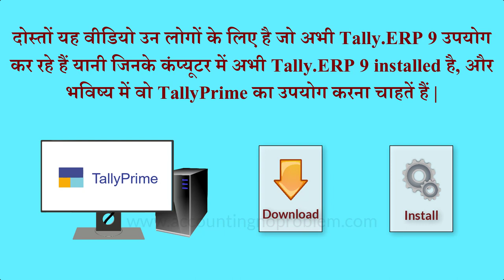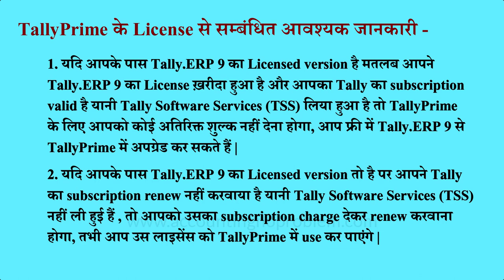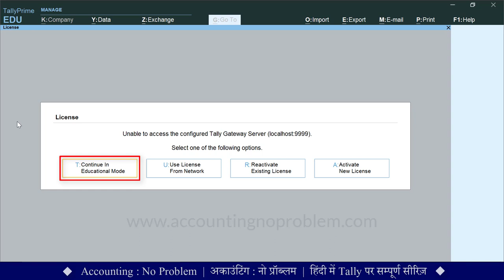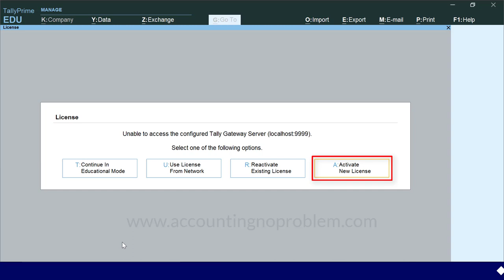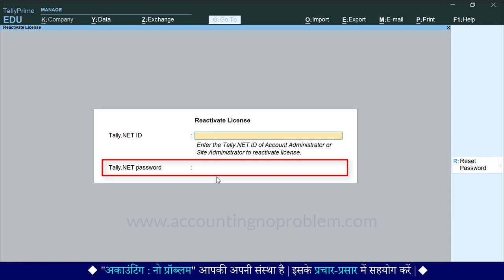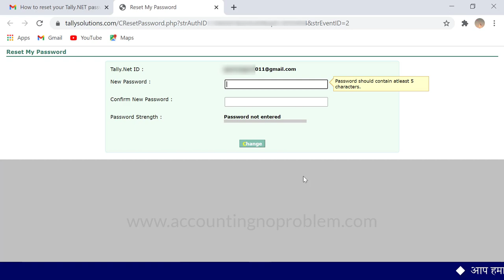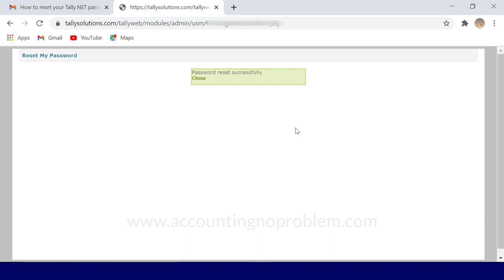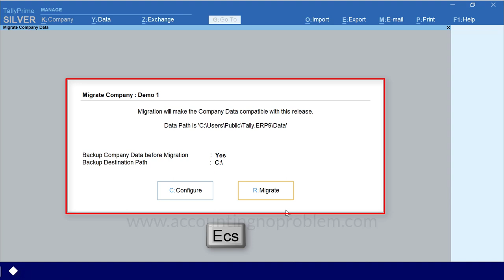How to reactivate an existing license of Tally.ERP 9 into Tally Prime and how to reset password.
In this Hindi tutorial you will learn how to Reactivate license in Tally Prime. We are explaining how to reactivate an Existing Single User i.e.Silver License inTally. In this video you will also come to know about serial number, unlock key and many more things which are useful while reactivating the license. We will also explain to you the process of resetting the password if you forget this during reactivation time. After watching this you can easily reactivate your license in TallyPrime.

Tally Prime ke is asaan Hindi tutorial mein hum aapko samjha rahe hain ki Tally mein Existing Single User yaani Silver License ko kaise reactivate karen. Is video mein aapko serial number, unlock key aur aisi kai cheezon ke bare mein pata chalega jo license reactivate karte samay madadgar hoti hain.Yadi reactivation ke dauran aap apna passward bhool jayen to use reset karne ki prakriya bhi hum apko samjhaenge. Is video ko dekhne ke baad aap TallyPrime mein apna license asaani se reactivate kar sakte hain.

टैली प्राइम के इस आसान हिंदी ट्यूटोरिअल में हम आपको समझा रहे हैं कि टैली में Existing Single User यानी Silver License को कैसे रिएक्टिवेट करें | इस वीडियो में आपको सीरियल नंबर, अनलॉक की और ऐसी कई चीज़ों के बारे में पता चलेगा जो लाइसेंस रिएक्टिवेट करते समय मददगार होती हैं| यदि रिएक्टिवेशन के दौरान आप अपना पासवर्ड भूल जायें तो उसे रिसेट करने कि प्रक्रिया भी हम आपको समझाएँगे | इस वीडियो को देखने के बाद आप टैली प्राइम में अपना लाइसेंस आसानी से रिएक्टिवेट कर सकते हैं |